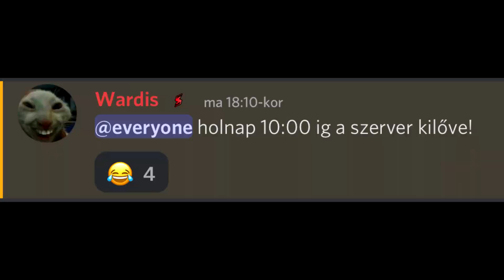double trouble in MTA (dutchyhook lua executor)